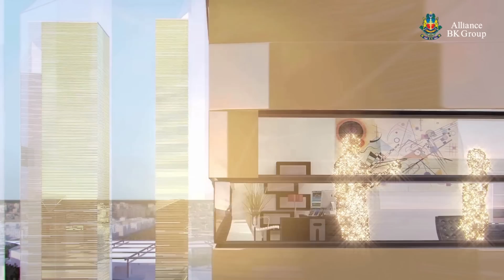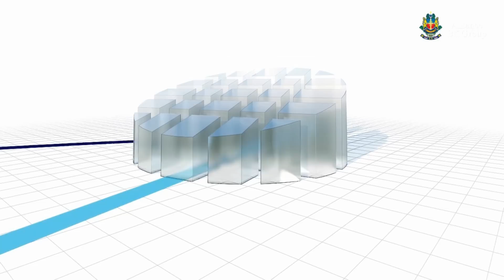Još jedna krupna investicija Tesla grad u organizaciji BK kompanije / Tesla City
BK kompanija osmislila je jedinstvenu koncentraciju poslovnog prostora, hotela,  maloprodajnog  prostora  i  prostora  za organizaciju manifestacija. Nazvan TESLA GRAD, ovaj projekat kompanije koji obuhvata 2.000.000 m2 predstavlja sam po sebi kapitalni arhitektonski i urbanistički događaj koji odražava značaj i važnost geografskog položaja Beograda u centru Evrope.

Investiciono-građevinski mega projekat «TESLA GRAD» obezbediće angažovanje ne samo srpskih kompanija u sektoru građevine i građevinskih materijala, već i regionalnih kompanija, što će znatno podići ekonomiju Srbije, modernizovati fabrike za proizvodnju materijala i znatno smanjiti nivo nezaposlenosti.

Prema biznis-planu, planira se angažovanje oko 43 000 radnika tokom izgradnje projekta, dok će tokom kasnije realizacije i ekspluatacije ovog mega-projekta biti stalno zaposleno oko 18 000 ljudi.

Mnogofunkcionalni kompleks "TESLA GRAD" može se uporediti sa najvećim svetskim projektima koji uključuju Međunarodne Finansijske Centre, kao što je Makao u Kini,  "Venecija" u Las Vegasu, "Dubai International Financial Center" u Dubaiju i "Moscow City" u Moskvi. U cilju realizacije, ovog za Srbiju strateskog projekta, kompanija "BK" će uputiti poziv za pristupanje konzorcijumu svim građevinskim kompanijama i asocijacijama sa prostora Jugoistocne Evrope.

Projekat "TESLA GRAD" obnoviće istorijsku tradiciju srpskog građevinarstva. Imajući u vidu da svaki građevinski poduhvat absorbuje 90% industrije, ovaj mega-projekat pokrenuće I obnoviti uništenu industriju naše zemlje. Stoga se očekuje puna podrška Republike Srbije, koja bi mogla obezbediti povoljno kreditiranje srpskih preduzeća koja bi bila uključena u realizaciju ovog projekta.

Arhitektonski razmatrano projekat "TESLA GRAD" predstavlja harmoničan razvoj Beograda, uravnotežen i brižljivo povezan sa prirodnim okruženjem u harmoniji sa slavnom istorijom grada.

Projekat BK kompanije "TESLA GRAD" obuhvata ambiciozni, najveći u regionu, međunarodni poslovni centar i jedinstveni centar za šoping i zabavu.

Celina je okružena stambenim četvrtima po meri čoveka, ušuškanim u parkovima i prirodnim baštama. Kompozicija je fokusirana oko velikog kruga, mesta koncentracije
aktivnosti i simbola nove energije. Odražava se u uzorku parkova koji obrazuju izražajne zrake što izbijaju iz centra u spiralnim krugovima. Poslovne  zgrade i hoteli uključeni su u globalnu vitalnu kompoziciju i čine njen  sastavni deo, a ne kao sporadično razbacani objekti.

Virtuelni cilindar prečnika 500 m, presečen pod uglom da bi bio usmeren ka suncu, na čijem vrhu vrhovi zgrada u obliku kristala obrazuju ogromnu dijademu koja se vidi sa svih strana. Urban plaza je središte dijademe. To je mesto za MEĐUNARODNI FINANSIJSKI CENTAR, prema predlogu BK kompanije.

Biće to centar za različite vrste aktivnosti, poslovne sastanke i zabavu sa velikim  holom i stanicom podzemne železnice, međunarodnim konferencijskim centrom, radnjama i restoranima, bazenom koji se zimi pretvara u klizalište.

Konačno, stambene četvrti, višeporodični stambeni blokovi, rezidencijalne zgrade i porodične kuće, bašte i parkovi, obezbeđivaće stanovnicima i gostima blisku vezu sa prirodom i pravim kvalitetom života. Pored poznatog projekta «Beograd na Vodi», svojom ponudom koncepta "TESLA GRAD", BK kompanija će pozicionirati Beograd i Srbiju kao lidera JugoIstočne Evrope.

Kao što je već opisano više, koncepcija "TESLA GRAD" rađena je po principu "grad u gradu" u kojem je sve neophodno za život, rad, odmor i kulturno-intelektualno uzdizanje. Ukoliko uzmemo u obzir da protok svetskog kapitala kroz sve svetske postojeće Međunarodne Finansijske Centre iznosi više od 1 triliona evra godišnje, prema procenama BK Kompanije Međunarodni Finansijski Centar u Tesla gradu mogao bi ostvariti obrt ne manji od 20 milijardi evra godišnje.

Pored ekonomskog doprinosa postoji, projekat "TESLA GRAD" postaće nova turistička astrakcija Beograda, koja će privući ne samo poslovne ljude širom sveta i njihov kapital, već i građane svih zemalja sveta, kao što je to učinio Dubai uz pomoć izgradnje svog "DIFC", najviše zgrade na svetu i atraktivnih tržnih centara.

Projekat "TESLA GRAD" izazvaće novi ekonomski bum u Evropi, pozicioniraće Beograd i Srbiju na potpuno novom nivou i otvoriće vrata mnogim zainteresovanim investitorima širom sveta.

Ovim kompanija "BK" daje svoj doprinos Srbiji u celini, srpskom narodu, srpskoj privredi, građevinskom i finansijskom sektoru.

Istorijska vrednost kompleksa "TESLA GRAD" ostaće našoj deci i unucima, budućem pokolenju Srbije, koje će biti ponosno na naša dostignuća.